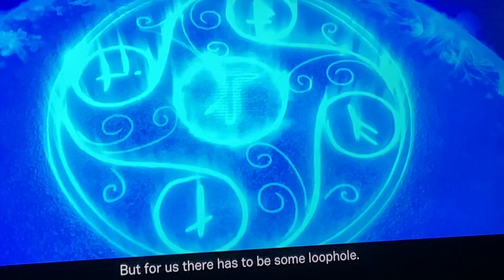A sheep spoils the flock